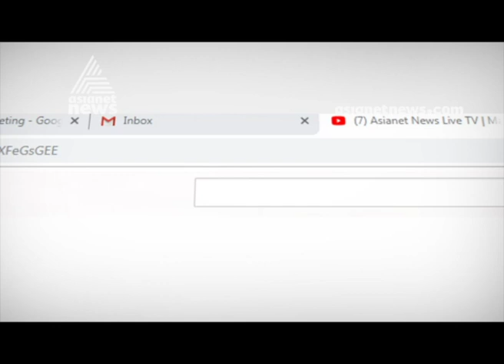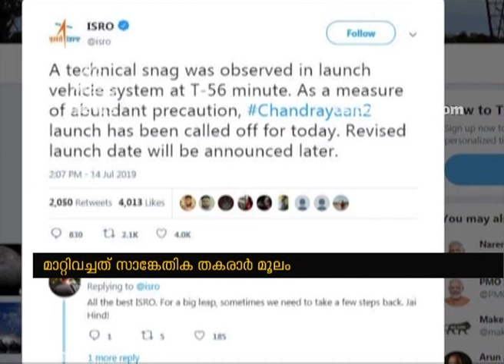Chandrayaan-2 mission called off due to technical snag